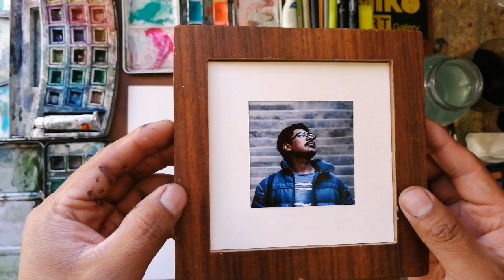Plan de Clase - Creatividad y percepción del Espacio a través de la gráfica y la forma.